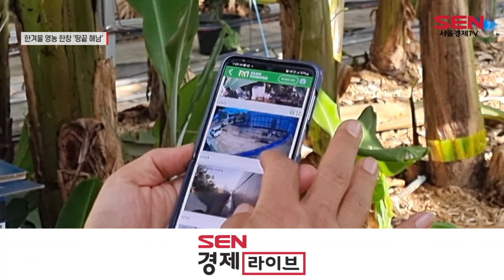후변화 대응…‘아열대 작물’로 기반 다진다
[앵커]
기후변화에 민감한 농업, 그만큼 새로운 영농방식 접목이 한창인데요. 남부지방에서 아열대 작물 재배는 흔한 일이 됐고, 한겨울에도 고소득의 꿈을 갖고 구슬땀을 흘리고 있습니다. 신홍관 기자가 현장을 다녀왔습니다.

[기자]
10여m 높이 하우스 천장을 찌를 듯한 키의 바나나가 빽빽이 들어차 있는 농장에서 두 부부가 바삐 움직입니다.

전남 해남 황산면의 한 바나나농장.
은퇴 후 곧바로 2,000여㎡(617평) 규모의 바나나 농장주가 된 오영상 대표 부부는 인생 2모작에 나선 지 올해로 4년째를 맞았습니다.

[싱크] 오영상 / 엣지해남바나나 대표
“제주도에 비해서 일사량이 좋고 강풍이나 태풍이나 여러 가지에서 더 자유로운 곳이기 때문에 아주 최적의 환경…”

오영상 대표는 이 농장을 운영하면서 2박3일 비울때도 있다고 합니다. 스마트팜이기 때문에 가능한 일입니다.

“제가 모르는 사이에 비가 오게 된다든가 그러면 천장을 열어놨더라도 닫게 되는 그런 자동시스템 자동제어 시스템이…”

오영상 대표 이외에도 해남에서 아열대 농작물을 재배하는 농가는 170여 농가, 이들은 96.6㏊에 농사를 짓고 있습니다.

해남에서는 최근 1~2년 사이 아열대 작물 재배 농가가 늘어 수확까지는 아직 2~3년 후 남은 농가도 있지만, 현재 농가소득은 100억 원에 육박합니다. 작물은 레드향, 레몬, 백향과, 애플망고 등 10여 가지나 됩니다.

[싱크] 기병석 / 해남군 농정과 원예특작팀장
“아열대 작물 농업 육성에 대한 조례를 제정해서 지원에 대한 제도적 기틀을 다지고, 아열대 작물 육성 5개년 계획을 수립하고…”

해남군은 아열대 작물 재배 지원을 위해 기후변화대응 농업연구단지 조성 등 정책을 다양화 해 탄탄한 농업기반을 다지고 있습니다.

[영상취재 김선 / 영상편집 이한얼]